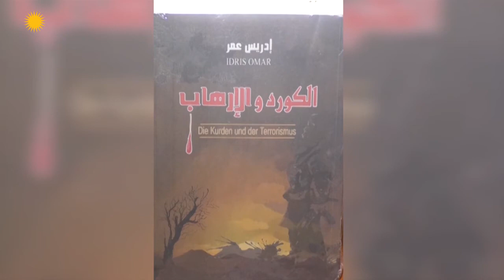Imzekirina Pertûka Kurd û Teror ya Nivîskar û lêkolîner Idrîs Omer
توقیع كتاب الكورد والإرهاب للكاتب والباحث الكوردي إدريس عمر